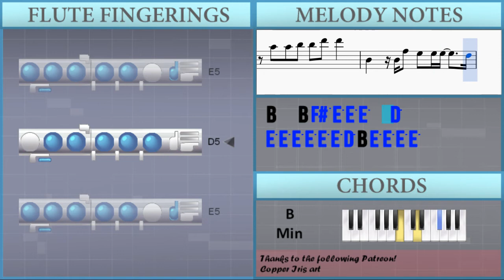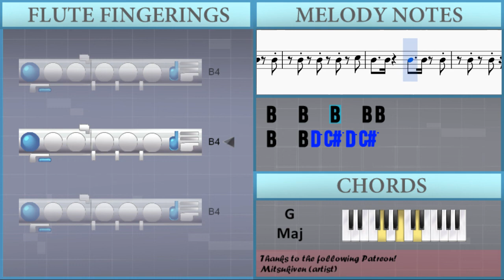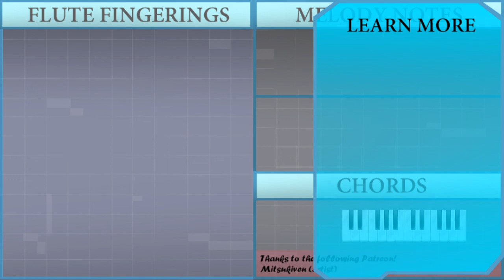How to play New Rules by Dua Lipa on Flute (Tutorial)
The easiest way to learn how to play New Rules by Dua Lipa on the flute. It's a flute tutorial for New Rules by Dua Lipa.

EasyMusicLesson teaches you to play the your favorite instrument, through easy and simple animation so that you too can learn how to play New Rules by Dua Lipa on the flute easily. A flute tutorial with visual animation graphic.

Notes of the tutorial:
D5 C#5 B4 C#5 D5 C#5 B4
D5 C#5 B4 C#5 E5   D5
D5 C#5 B4 C#5 E5   F#5
G5 F#5 E5 D5 B4   F#5 G5 F#5
B4   F#5 G5 F#5
E5 F#5
G5 F#5 E5 D5 B4 B4 F#5 G5 F#5
E5
B4   B4 F#5 E5 E5 E5   D5
E5 E5 E5 E5 E5 E5 D5 B4 E5 E5 E5 E5
B4   F#5 E5 E5 E5   A4
E5 B4 E5 B4 E5 E5 E5
B4   F#5 E5 E5 E5   D5
F#5 A5 A5 A5 A5 A5 A5 A5 E5 E5 E5 E5   F#5
B4 F#5 F#5 E5 E5 E5
E5 B4 E5 B4 E5   E5   B4
B4 C#5 D5 F#5 D5 C#5 B4
B4   C#5   D5 F#5 D5 C#5 B4 D5
D5 C#5 B4 C#5 D5 C#5 B4 C#5
D5 E5 F#5 G5 F#5   E5 D5
F#5 B4 B4 B4
F#5 B4 B4 B4   E5 F#5
A5 A5 B5 B5 D6 D6
D5   C#5   B4 F#4   F#4   F#4
B4   A4   F#4 E4   D4   E4
B3   C#4   D4 F#4 D4 C#4 B3
B3   C#4   D4 B3   C#4   D4
B3
B4 B4 B4 C#5 B4 B4 B4 B4
B4   B4 D5 C#5 D5 C#5
A4 B4